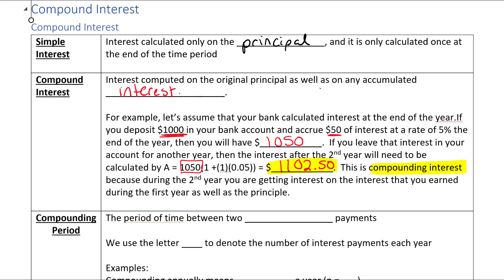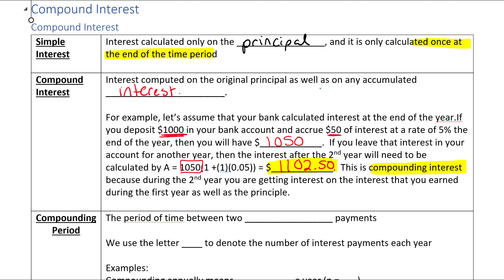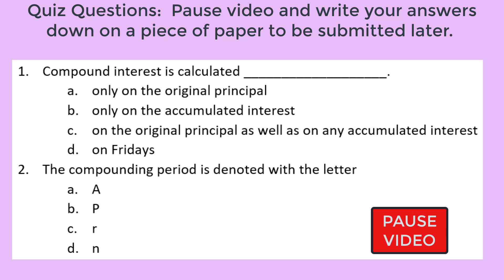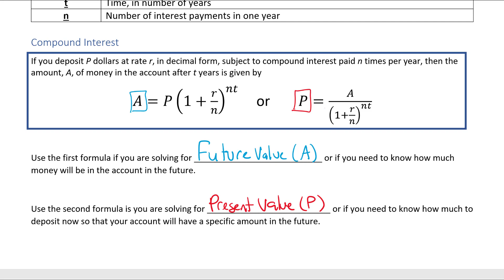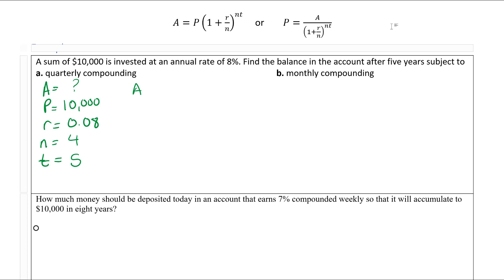1332 Lesson 14 Part 1